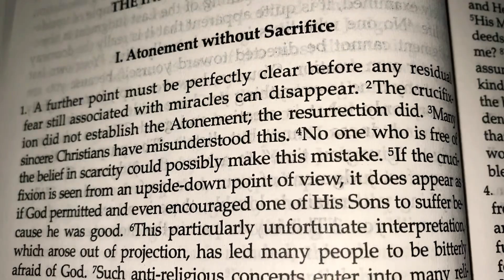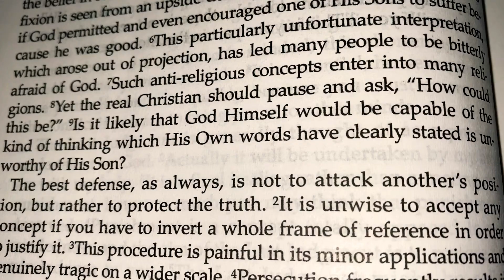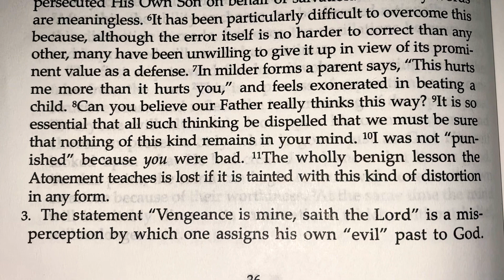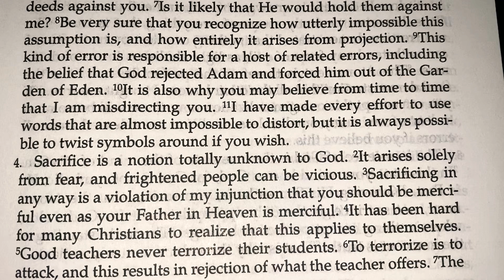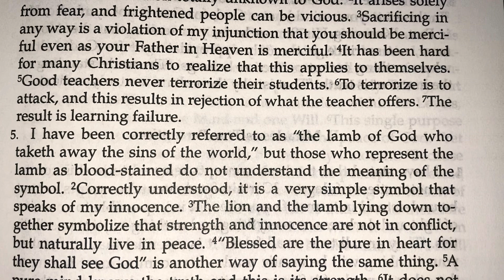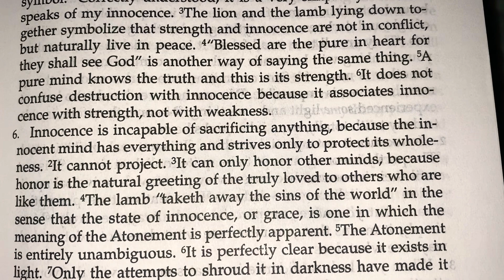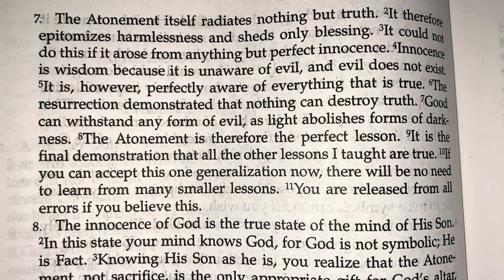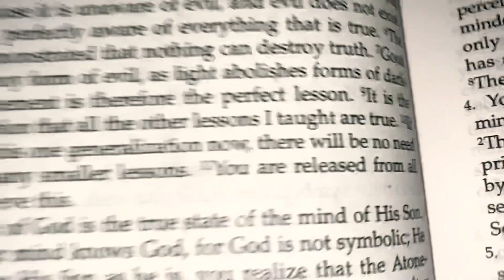Journey of ACIM Text - Day 20 with Meditation